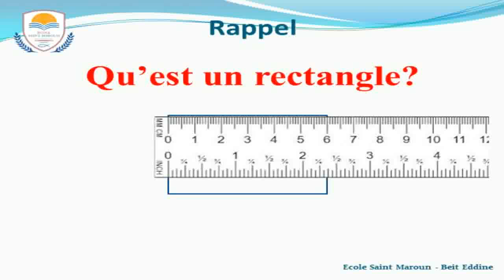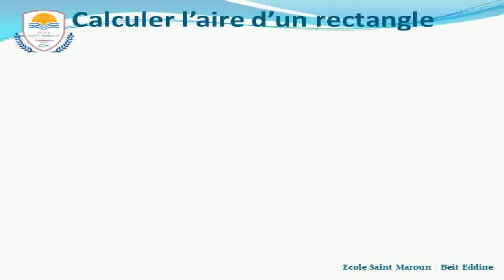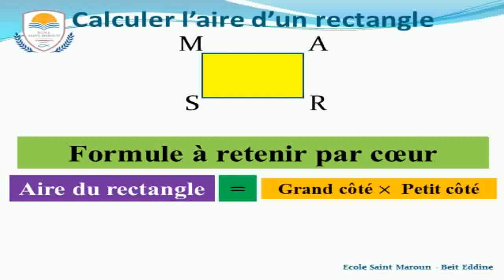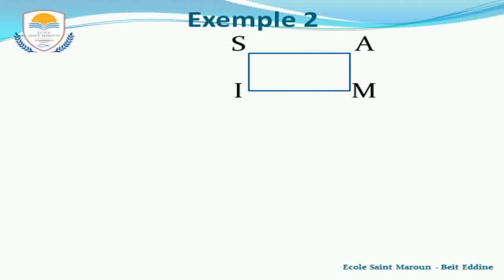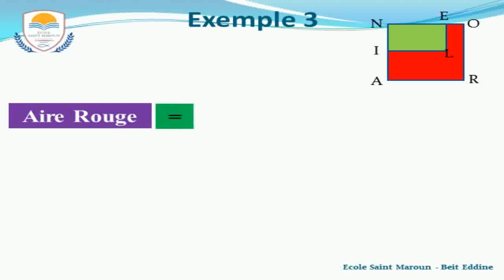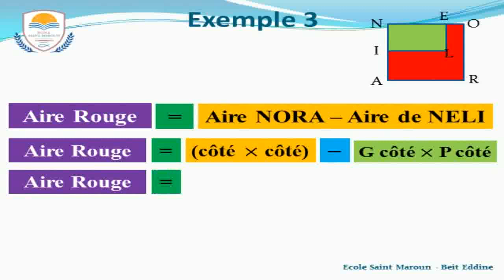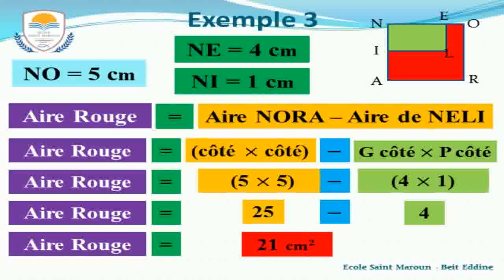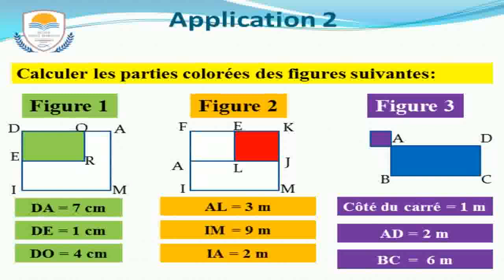Maths - EB5 - Calcul de l'aire d'un rectangle.